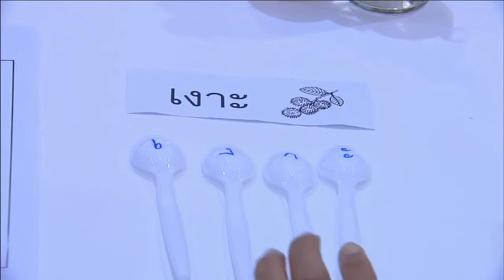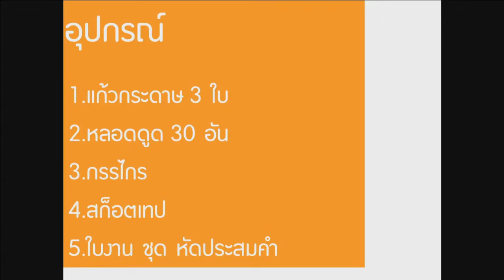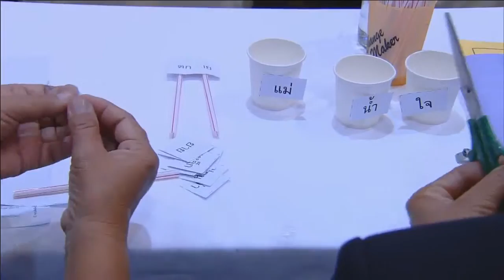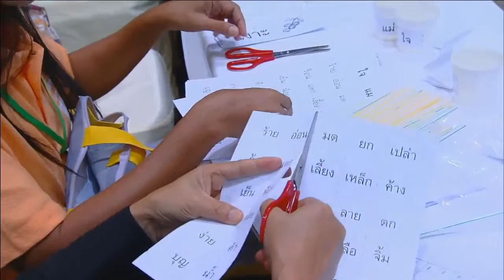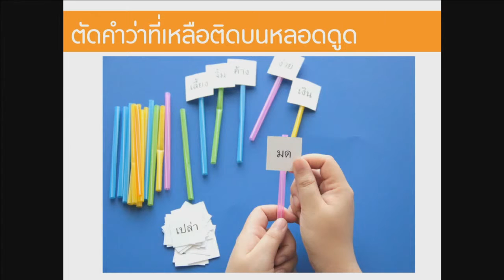02 31+BBL Workshop+khonkaen+21june2558+Pornpilai Lerkvicha